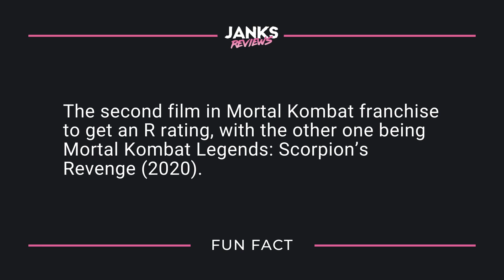Mortal Kombat (2021) - Video Review!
Check out Janks' video review of the awesome new film adaptation of Mortal Kombat!

No clickbait, no gossip, no drama. Janks Reviews offers only the latest in spoiler-free film reviews, trailers, videos, and feature articles for your reading and viewing pleasure.

If you like our content, please consider supporting us to keep our site running via the options below: